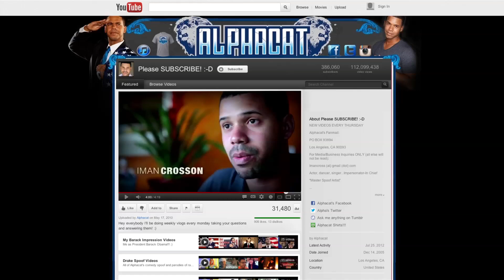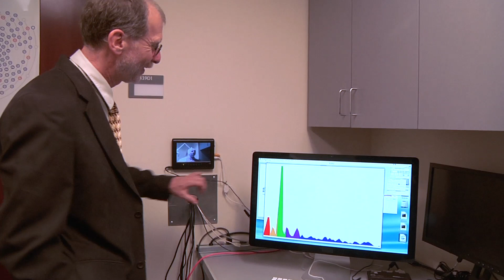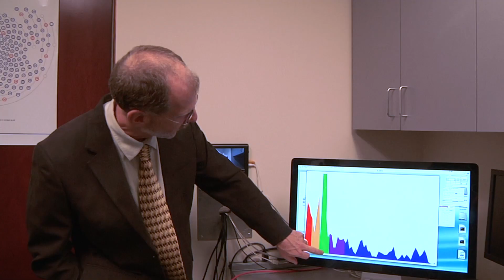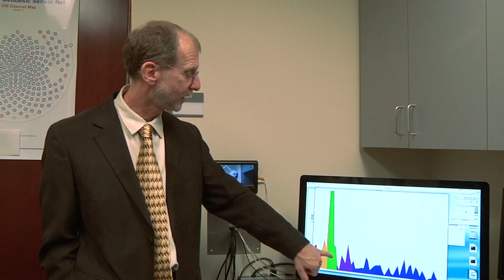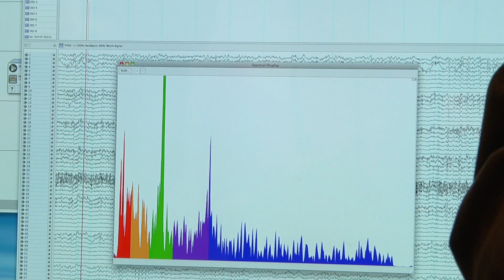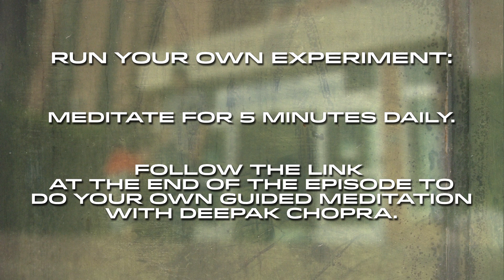Brain Scan (feat. Rainn Wilson) | 30 DAYS OF INTENT #5 - Deepak Chopra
Description: Natalie and Iman are joined by Rainn Wilson, one of the stars of NBC's "The Office" and co-founder of SoulPancake and Deepak Chopra for a visit with a neuroscientist.* Dr. Mark Cohen scans everyone's brain while Deepak guides them in meditation. How do you think meditation will affect their brain waves?

30 DAYS OF INTENT follows YouTube star, Iman Crosson, and professional athlete and entrepreneur, Natalie Spilger, on a journey of intent and self-discovery. Led by Deepak Chopra, Natalie and Iman spend weeks visiting experts in the health and wellness fields. They experience watsu massage, spiritual therapy, nutrition counseling, and much more. They laugh, they cry, they push their boundaries. It's a spiritual makeover show, unlike any you've ever seen.